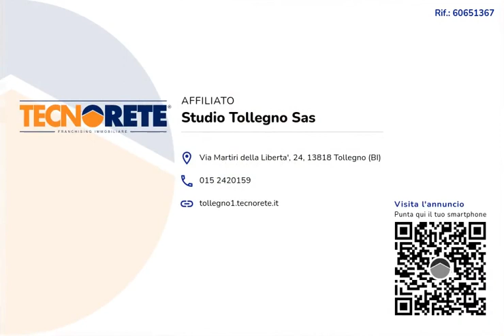QUATTRO LOCALI AD ANDORNO MICCA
Appartamento di quattro locali, posto al piano primo di una palazzina senza ascensore, sita ad Andorno Micca, in posizione comoda a tutti i servizi di prima necessità.
L'immobile è composto da un ingresso che affaccia direttamente sulla zona giorno costituita da un soggiorno di buona metratura e una cucina semi-abitabile, entrambe con balcone.
La zona notte è formata da due camere da letto, una matrimoniale e una singola, e un bagno dotato di box doccia.
Il riscaldamento è semi-autonomo mediante termovalvole e gli infissi sono in alluminio con doppio vetro.
Le spese condominiali sono di circa 1500,00 € annui.
A completare la proprietà un box auto singolo e un locale cantina.